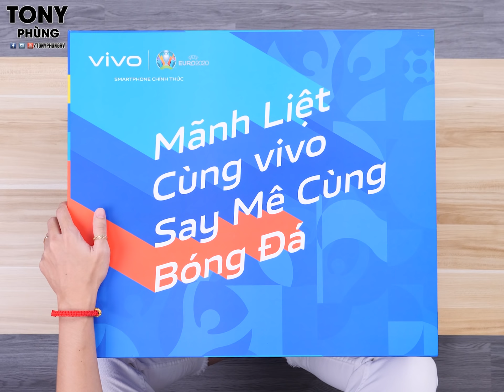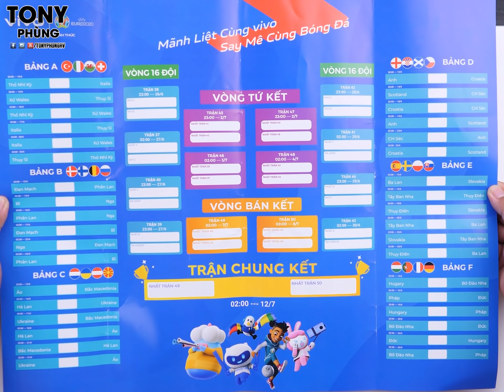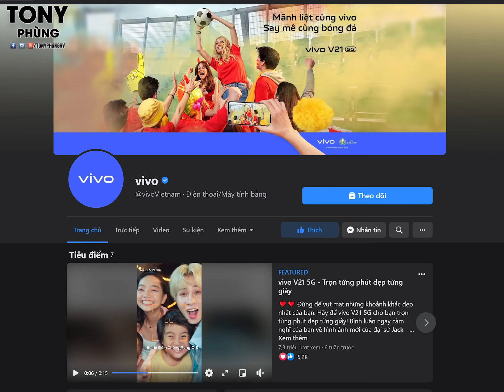Unbox hộp quà siêu đặc biệt vivo tặng mình - vivo Say mê bóng đá!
Mùa này thì chỉ ở nhà xem bóng đá, video call với nhau thôi chứ còn làm gì nữa. Biết là tôi không thể ra ngoài tụ tập xem bóng đá được, nên vivo đã tâm lý tặng ngay cho tôi một hộp quà bóng đá siêu đặc biệt. Bật mí nhé, bên cạnh nhiều món quà độc quyền EURO 2020, thì hộp quà này của vivo còn có 1 món quà thú vị thứ 2 thì không cái gì khác dám nhận thứ 1.
Anh em phải xem ngay chiếc video đập hộp quà siêu đặc biệt của tôi cho mùa bóng mãnh liệt năm nay đi nào.
Còn ai thắc mắc hộp quà ở đâu thì đây là địa chỉ hốt về